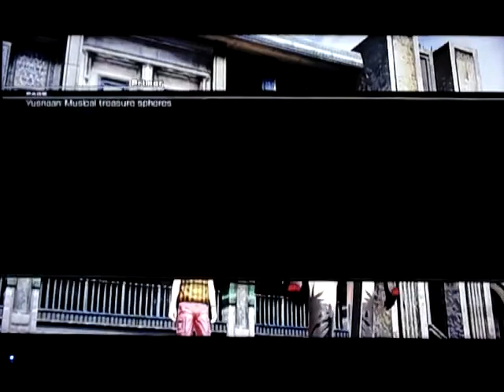Final Fantasy XIII: Lightning Returns part103